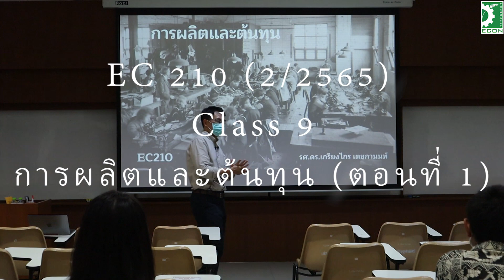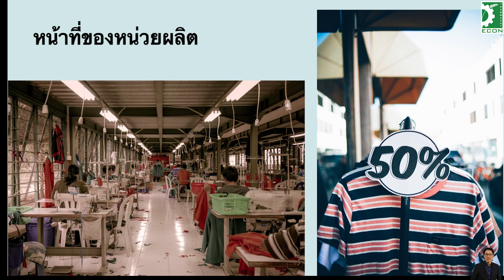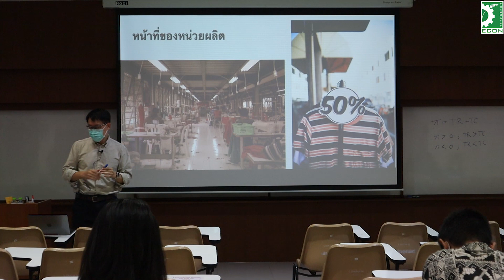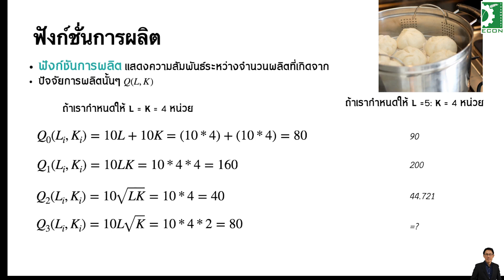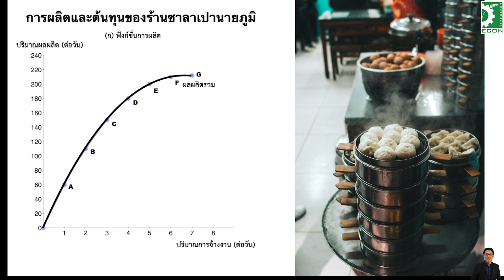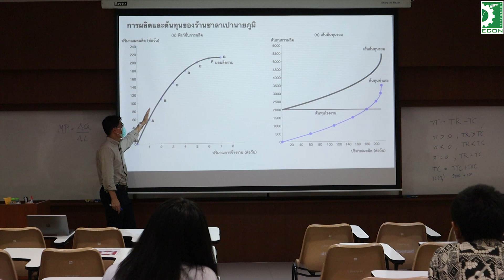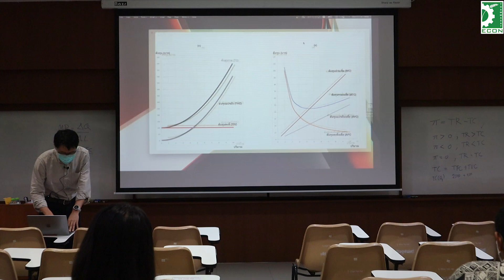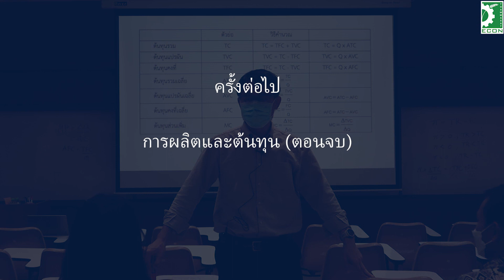09 EC210 (Class 20223) การผลิตและต้นทุน (ตอนแรก)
บรรยายเมื่อ 15 ก.พ. 2566

เนื้อหาในหัวข้อนี้ เกิดความผิดพลาดในการอัดเลยจะไม่มีตอนที่สอง ขอให้นักศึกษาที่ต้องการทบทวนไปศึกษาด้วยตนเองจากคลิปการบรรยาย 5.2 แทน